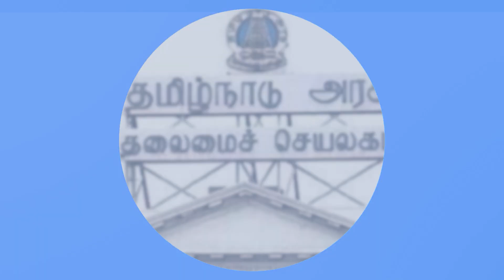உச்சநீதிமன்றம் அதிரடி தீர்ப்பு: எடப்பாடிக்கு பெரும் பின்னடைவு! | THARASU SHYAM| GABRIEL DEVADOSS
In This Interview Senior Journalist Tharasu Shyam Talks with Anchor Gabriel Devadoss about ADMK General assembly judgement.